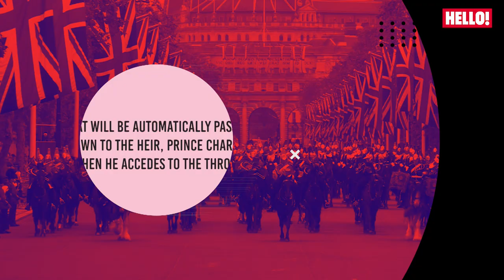Seriously? The Queen has her own McDonald's!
When we think of the Queen owning a restaurant, we might imagine an establishment such as London's Claridges or The Ritz – but did you know Her Majesty has her own fast-food franchise?

Yes, our very own Queen is the owner of a branch of McDonald's – one that has recently opened a drive-thru ordering service!

It's fascinating to learn of the monarch's £13billion property empire that includes everything from historic castles to all of the swans in the UK. According to Business Insider, the Queen's McDonald's branch is located at the Banbury Gateway Shopping Park in Oxfordshire, just outside the picturesque Cotswolds.